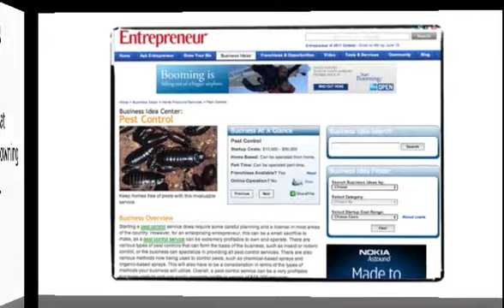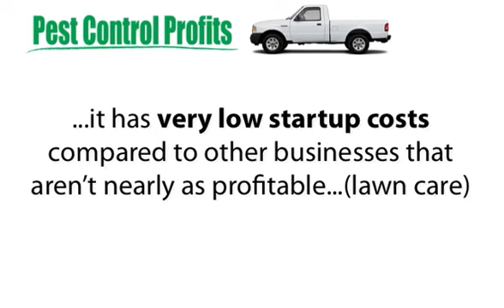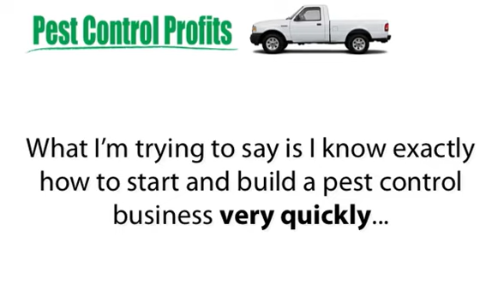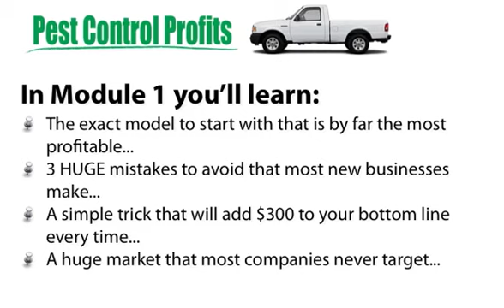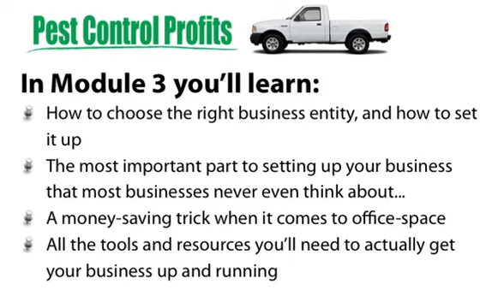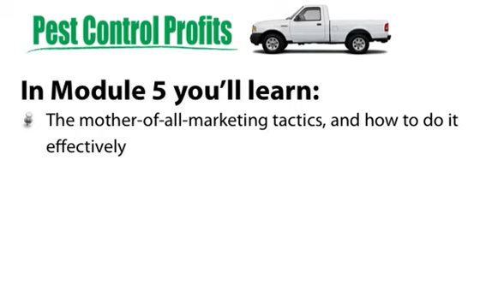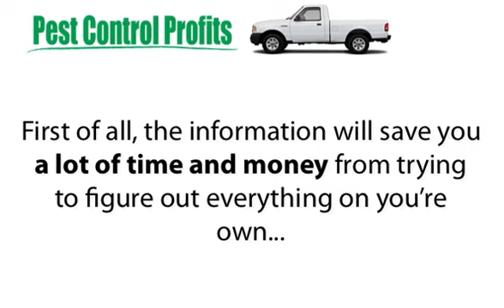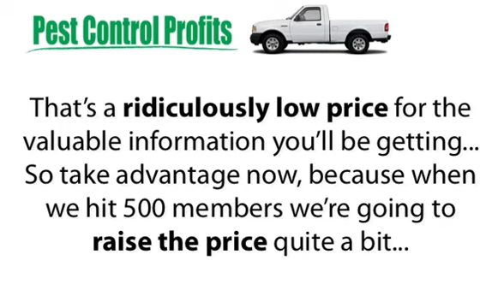Pest Control Profits Review - Does It Work?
Pest control is an awesome business to get into.

Here are just a several reasons pest control is such a great business…

Pest control is extremely profitable, especially when you need to do it the true way that I’m heading showing you
It’s extremely easy to start… for anybody
There’s suprisingly low set up costs in comparison to other businesses
Getting accounts and customer is simple if you run your business the smart way